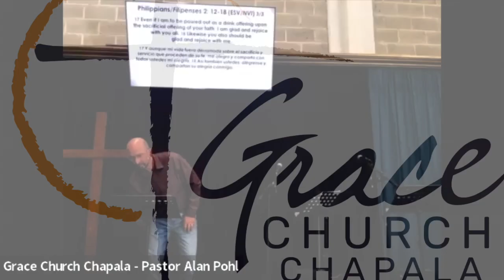Grace Church Chapala | With Fear & Trembling | Alan Pohl | 26Nov